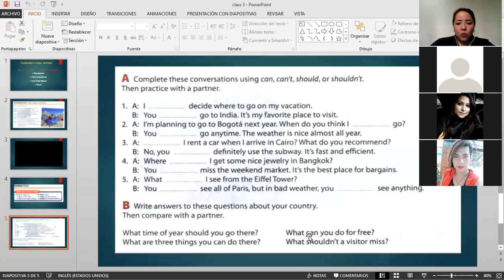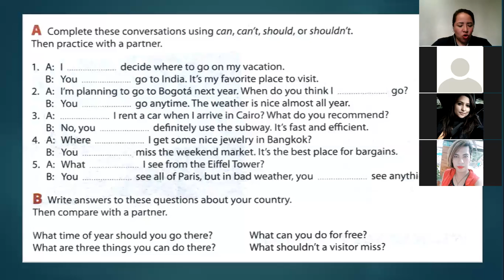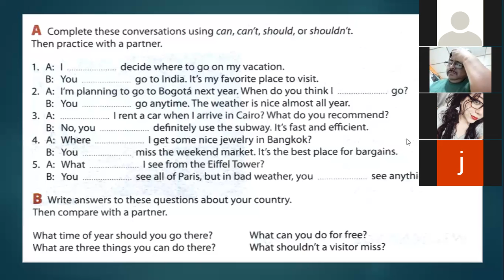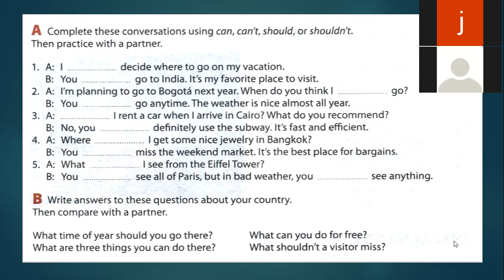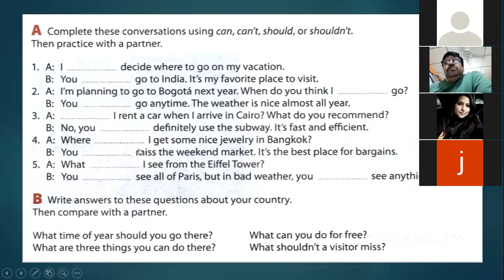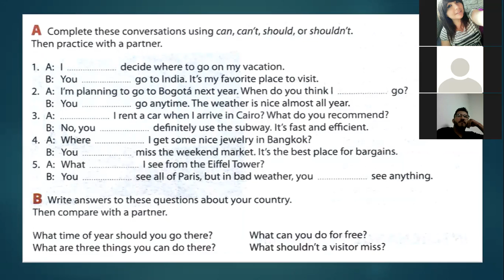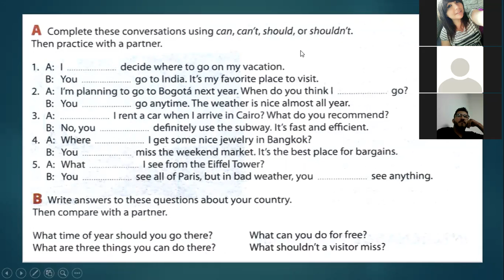Ingles Corporativo-Modals Practice Section 1 Class 4